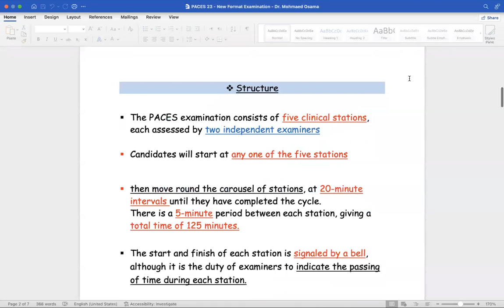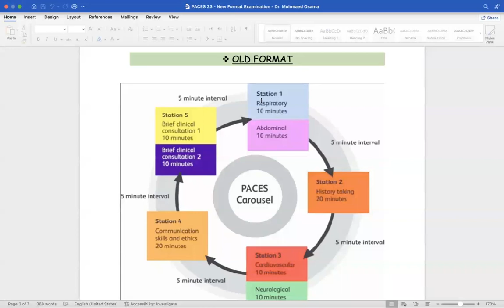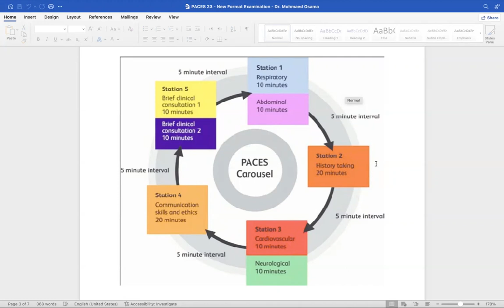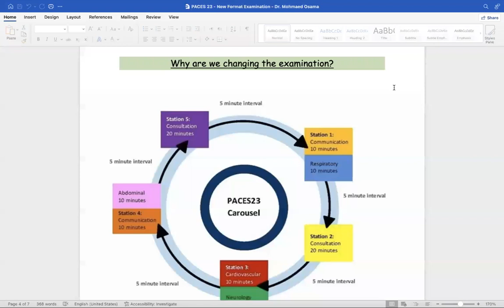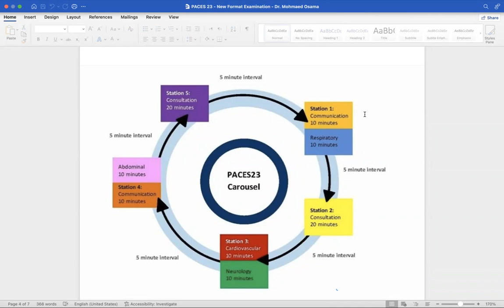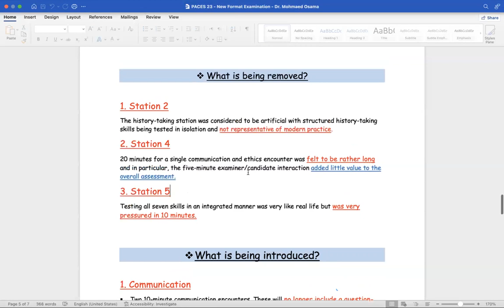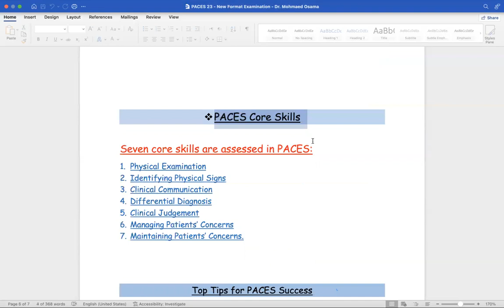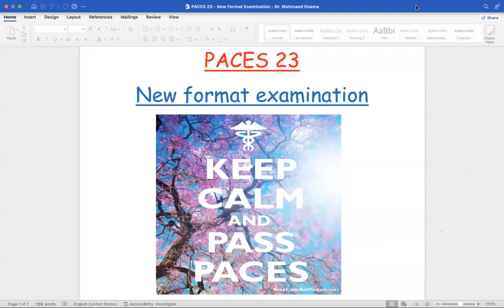New Paces Examination Format - Paces23 - Dr.Mohamed Osama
Telegram Channels